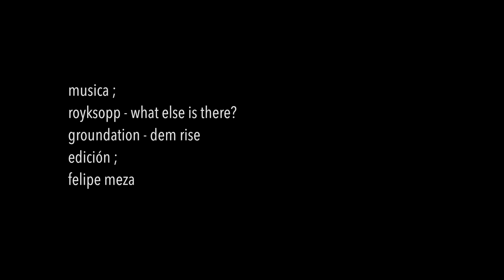malalcura ; cerco de piedra